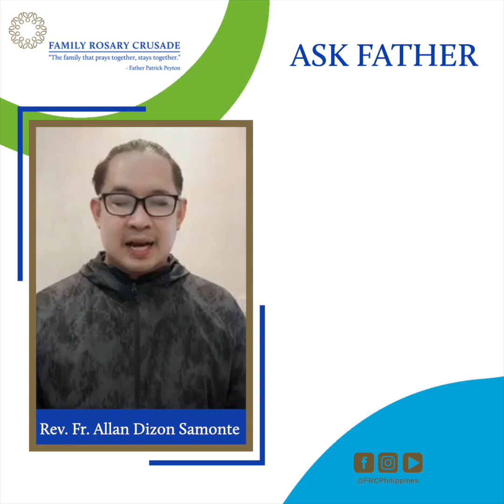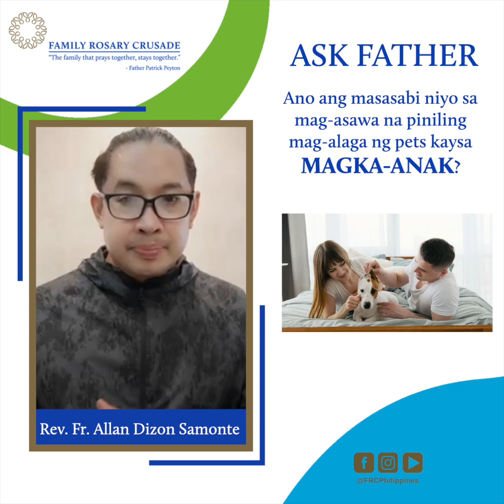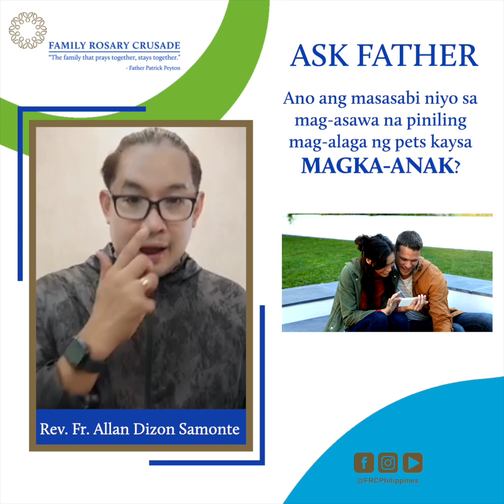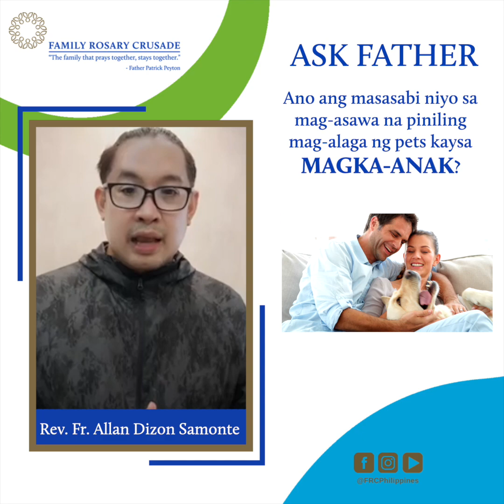Ano ang masasabi nio sa mag-asawa na piniling mag-alaga ng pets kaysa magka-anak?